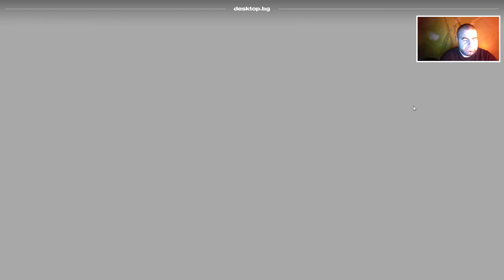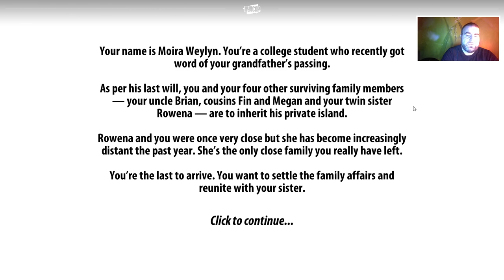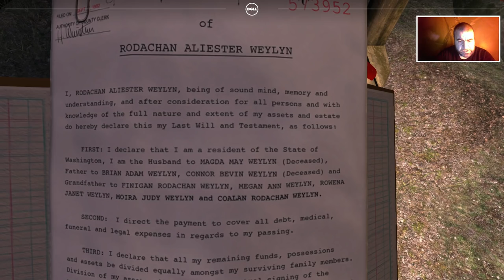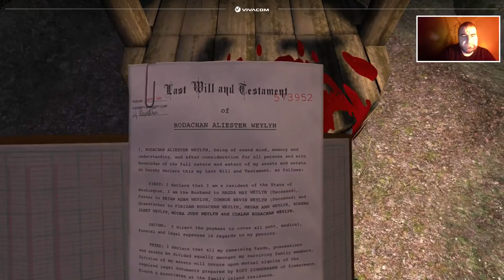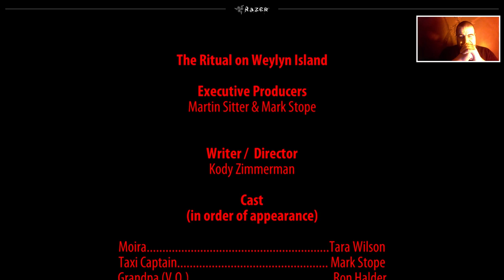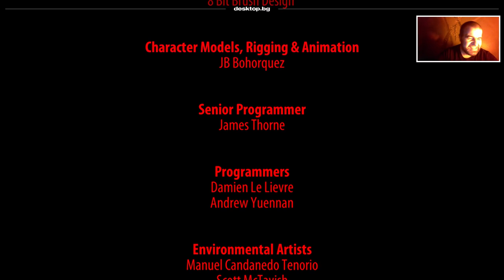Roro Stream - The Ritual on Weylyn Island (2/2) [15.12.2015]